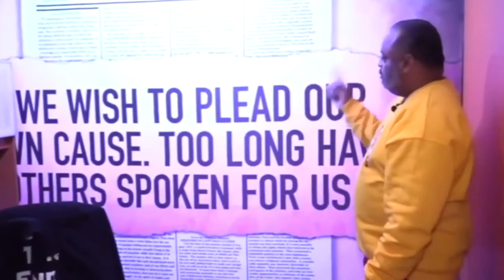'Reverse Freedom Rides' & The Migrant Crisis | TheBlackTable w/ Dr. Greg Carr | S1 E29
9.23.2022 TheBlackTable w/ Dr. Greg Carr | 'Reverse Freedom Rides' & The Migrant Crisis | S1 E29

Dr. Gerald Horne, author of "The Counter Revolution of 1836: Texas Slavery & Jim Crow and the Roots of American Fascism" breaks down the ongoing migrant crisis, the "Reverse Freedom Rides" being staged by Texas Gov. Greg Abbott and Florida Gov. Ron DeSantis, what this all means for African Americans and the nation as a whole.